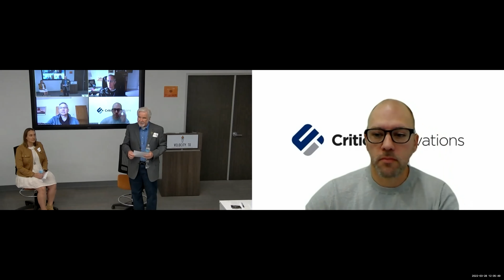Monday, Mar. 28 2022 | Tales from the Field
Panel led by SA-based business leader with experience of working with the military to develop medical products, with other panel members with unique experiences of working with the military, case studies of commercialization of a medical product based on military funding/requirements, or end-users; private sector CEO from a company that worked with the military.

Panel Moderator: Corey Levenson, PhD – Military Medical Innovation Director, San Antonio Economic Development Corporation (SAEDC)
Panelists:
Andrew Barofsky, JD MBA - Chief Executive Officer of RevMedx
Steven Venticinque, MD - Co-Founder of Oliphant Medical
Ross Donaldson, MD MPH - President & CEO of Critical Innovations
Rebecca McMahon, PhD MBA - President of Rochal Technologies